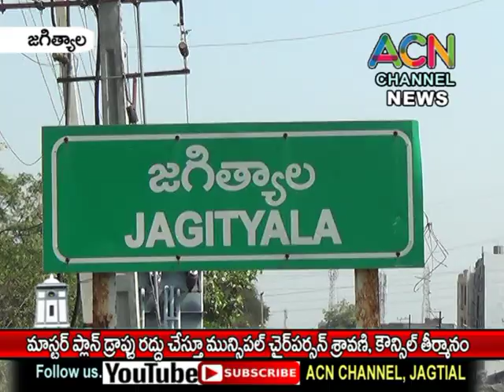జగిత్యాల మాస్టర్ ప్లాన్ డ్రాఫ్టు రద్దు చేస్తూ మున్సిపల్ చైర్ పర్సన్ శ్రావణి, కౌన్సిల్ తీర్మానం